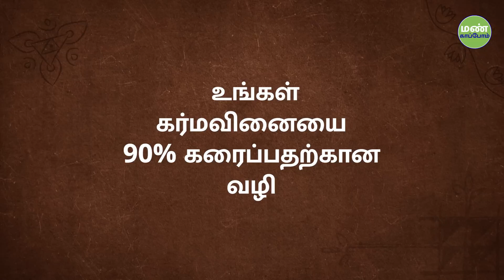உங்க 90% கர்மாவை கரைக்க ஒரு வழி! | One Way to Dissolve 90% of Your Karma | Sadhguru Tamil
Sadhguru decodes the mystery of karma, and explains how using one’s energies to harm, influence, heal or intervene in someone’s life is the worst type of karma. He also gives us a simple tool to solve 90% of our karmic puzzle.
கர்மவினை குறித்த ரகசியத்தை சத்குரு நமக்கு சொல்வதுடன், ஒருவர் தனது சக்தியை தீங்கு செய்யவும், குணப்படுத்தவும், இன்னொருவர் வாழ்வில் தலையிடவும் பயன்படுத்துவது மிகக்கொடிய கர்மவினையை சேர்க்கும் என்றும் விளக்குகிறார். கர்மவினையின் புதிருக்கு விடைகாண நமக்கு ஒரு எளிய கருவியையும் சத்குரு வழங்குகிறார்.